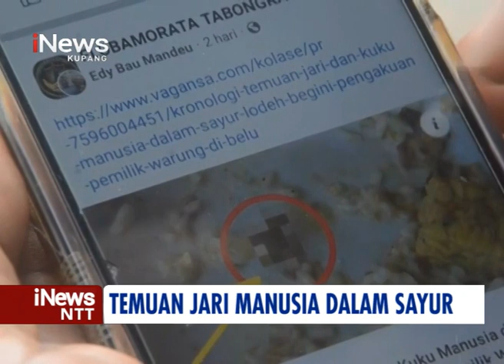iNews NTT - Makan di Warung, Warga Belu Temukan Potongan Jari Manusia di Dalam Sayur Lodeh